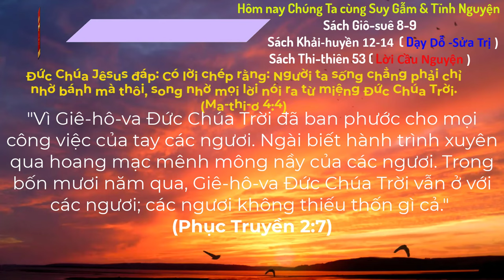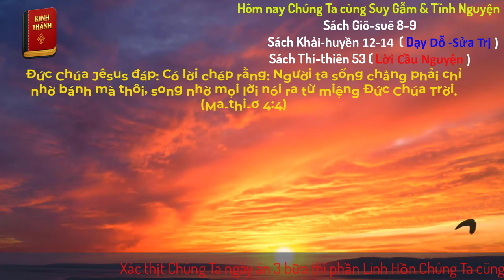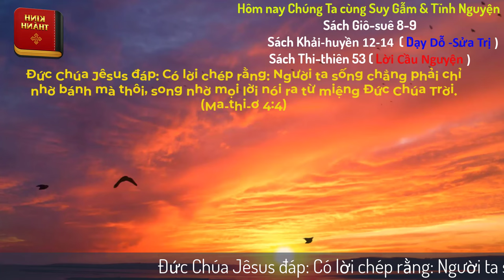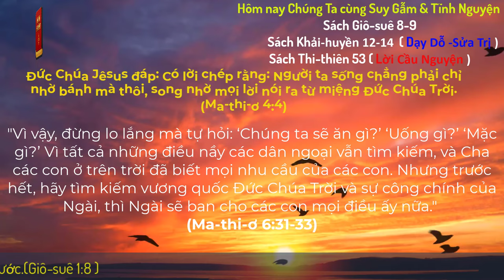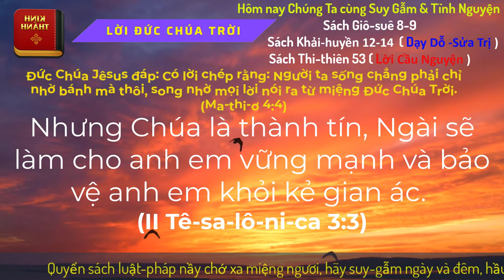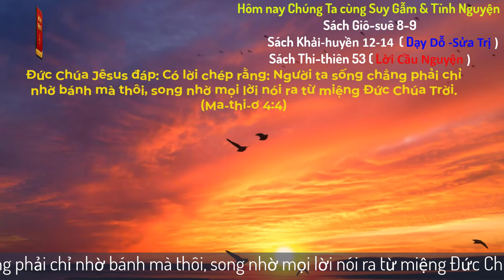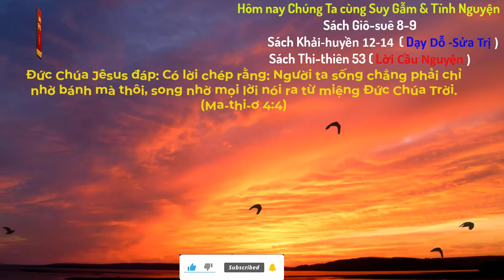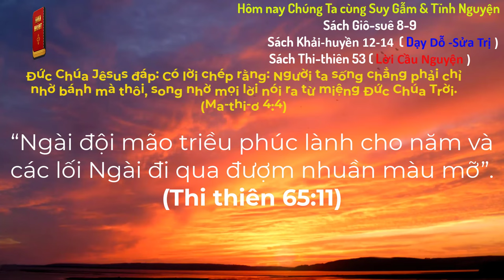Oneway Radio | Tĩnh Nguyện Hằng Ngày 29/07/2024 | Dưỡng Linh cơ Đốc